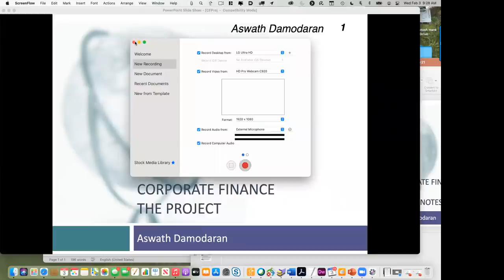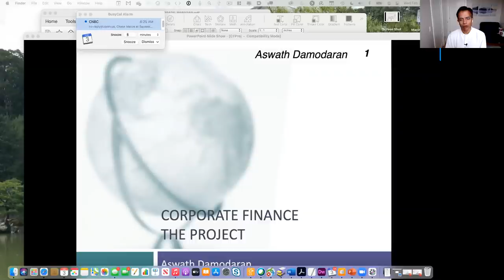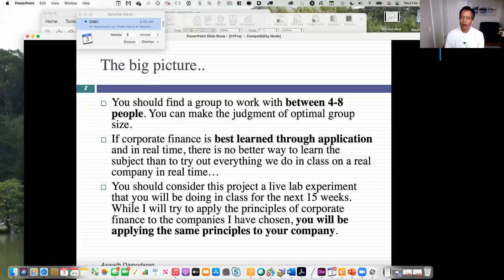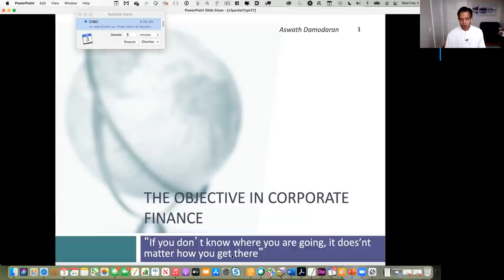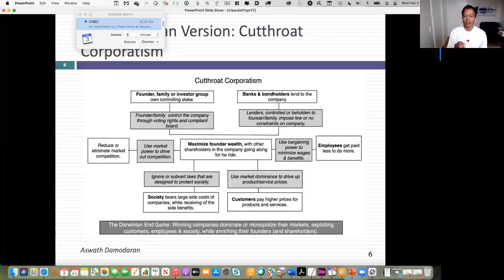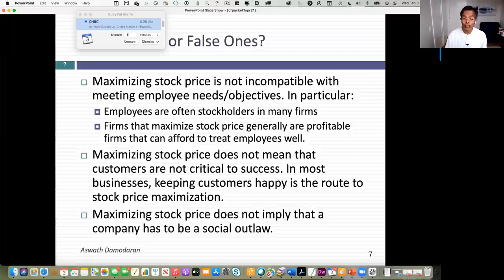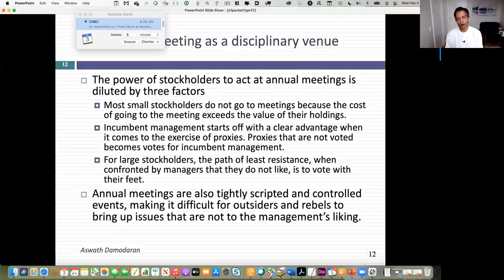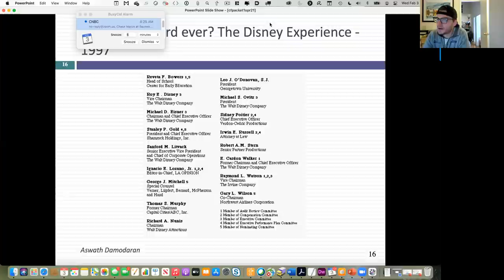Session 2: Shareholders, Stakeholders and the End Game in Business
In this session, after a brief explanation of what the project will involve, we started the discussion of what the end game is in business. While corporate finance states it to be maximizing firm value, it is often practiced as maximizing stock price. To make the world safe for stock price maximization, we do have to make key assumptions: that managers act in the best interests of stockholders, that lenders are fully protected, that information flows to rational investors and that there are no social costs.  We started on why one of these assumptions, that stockholders have power over managers, fails and we will continue ripping the Utopian world apart next class.